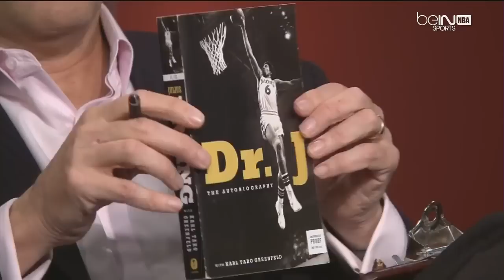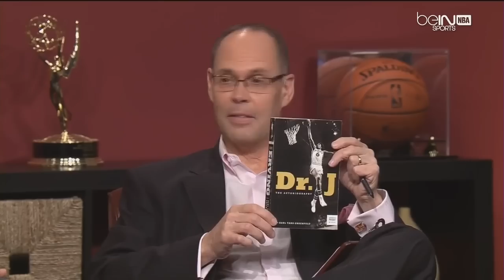NBA Open Court - The Dunk In Depth & Defined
NBA Open Court Episodes